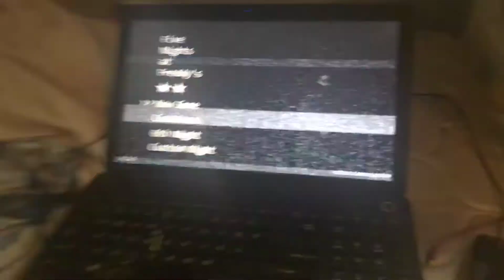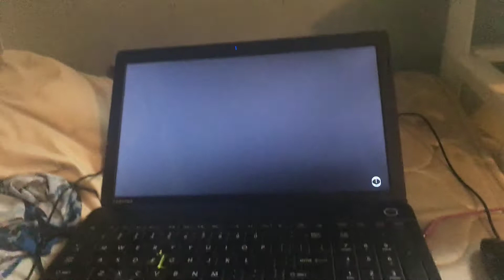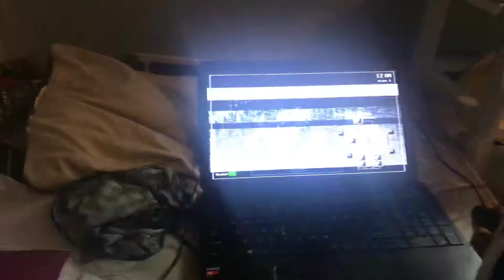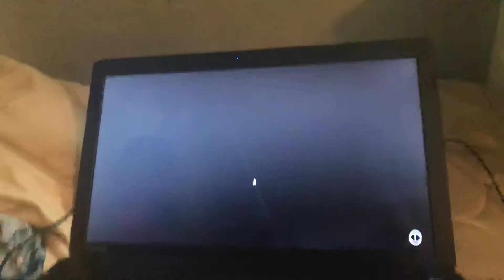We glitched the game /five nights at freddys